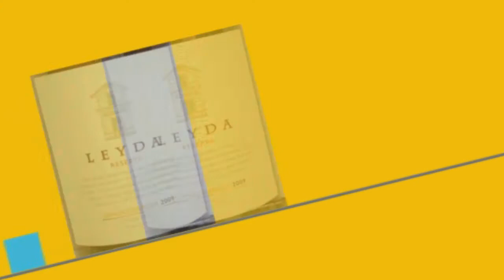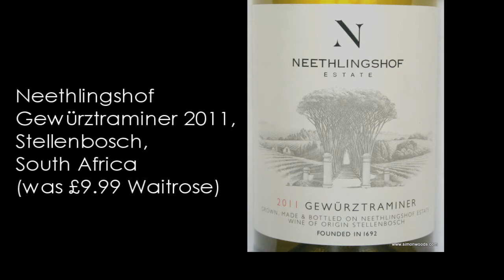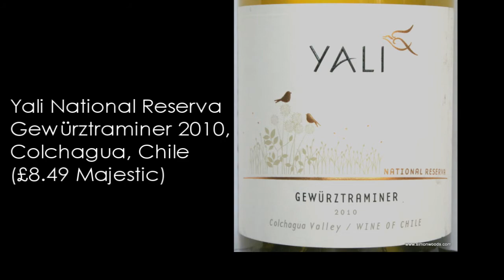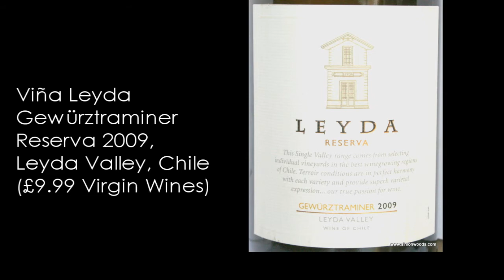Wine with Simon Woods: Scheurebe & Gewurztraminer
Simon Woods dives into the world of aromatic grapes, with Scheurebe from Austria and Gewurztraminer from Chile and South Africa

For full tasting notes and links to producer/retailer websites, go